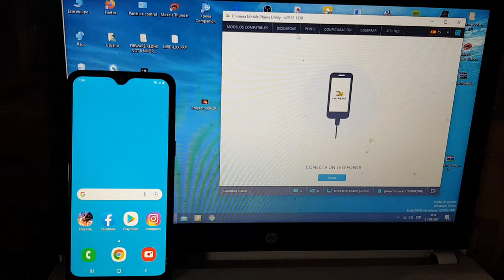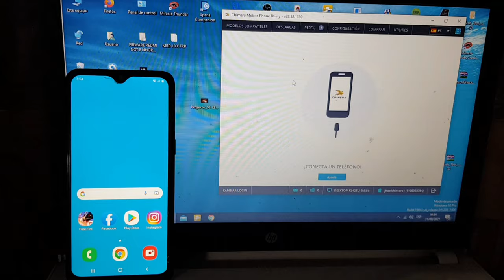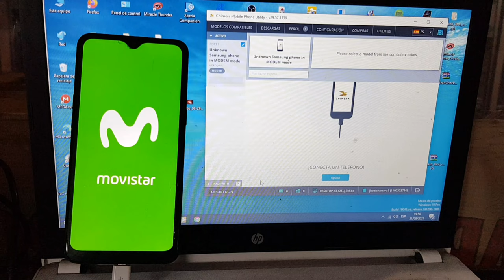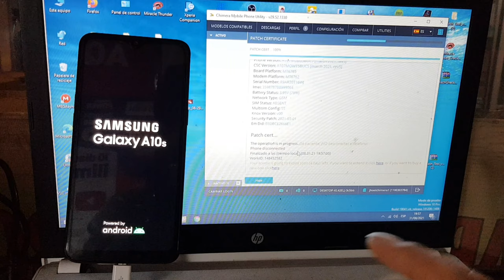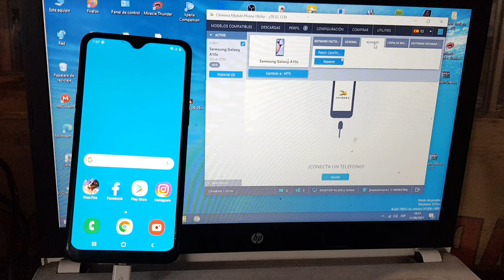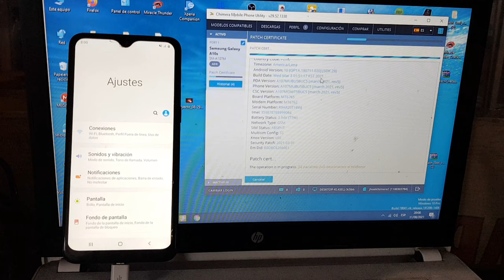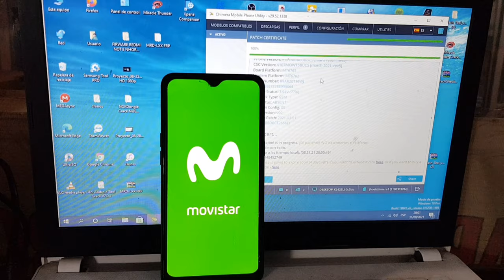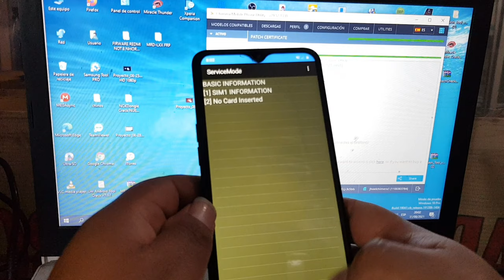Repair Imei Samusng A10s bit 5 (chimera) No Root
gente  espero esten al tanto chimera esta que repara imei de samsung  a10s sin rot